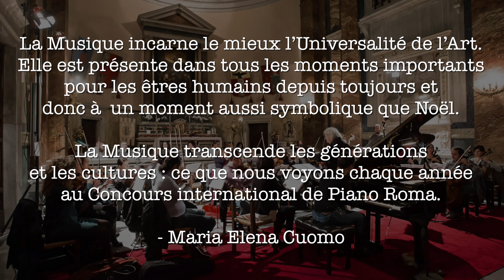La Fondation Cuomo vous présente ses meilleurs voeux pour les fêtes de fin d'année !